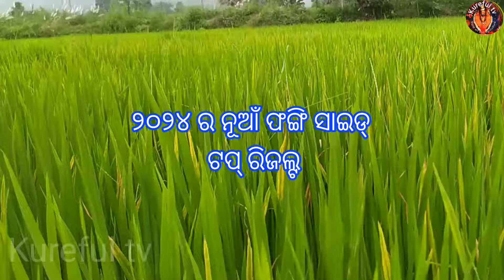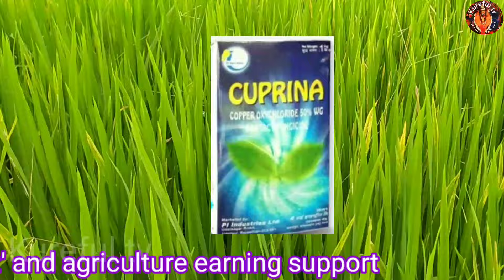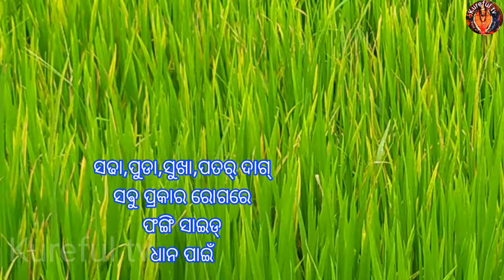୨୦୨୪ ର ଟପ୍ ଫଙ୍ଗି ସାଇଡ୍//ଧାନ ର ଵେଷ୍ଟ ଫଙ୍ଗି ସାଇଡ୍//ଧାନ ର ସଢା ପୋଡା ଦାଗ ର ଫଙ୍ଗି ସାଇଡ୍// fungicide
୨୦୨୪ ର ଟପ୍ ଫଙ୍ଗି ସାଇଡ୍//ଧାନ ର ଵେଷ୍ଟ ଫଙ୍ଗି ସାଇଡ୍//ଧାନ ର ସଢା ପୋଡା ଦାଗ ର ଫଙ୍ଗି ସାଇଡ୍// fungicide

Best fungicide for paddy crops in 2024 with upgraded and new generation, extra power, that may be helpful to farmers, what sygenta company has lunch for few months ago whose details has been displayed and explained details.